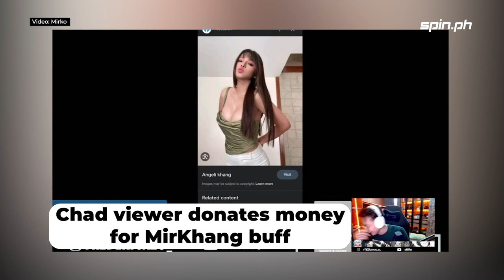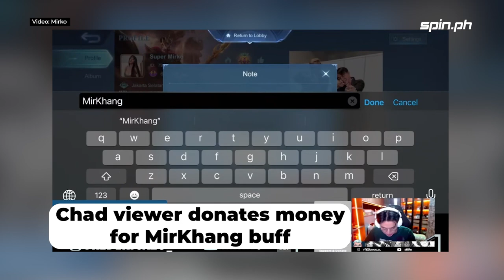A random viewer challenges Mirko to change his profile picture to Vivamax actress Angeli Khang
A random viewer donated money for Mirko to change his profile picture to Vivamax actress Angeli Khang.

Will Mirko accept the challenge?

Viber: Spin_ph